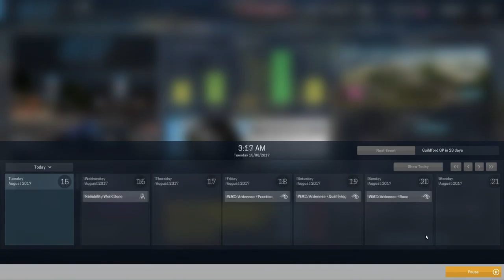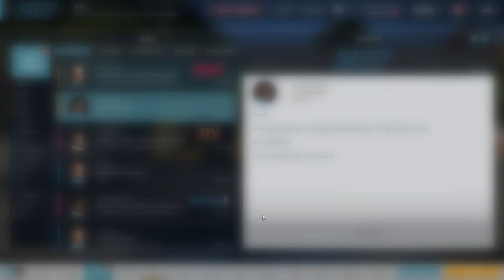Motorsport Manager - EP14 - Sergio makes amends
in this episode we take on the British Grand Prix, Sergio Valdes is keen to make up for his error in Munich and hopes to score a result. The car seems to have good pace around here so lets hope for big points.

Intro Song GHMF by Trias,